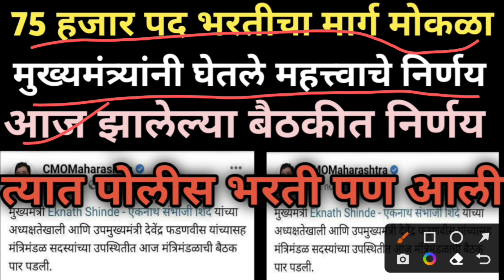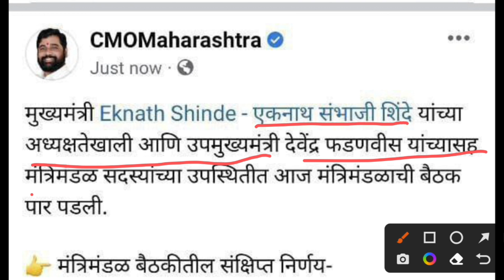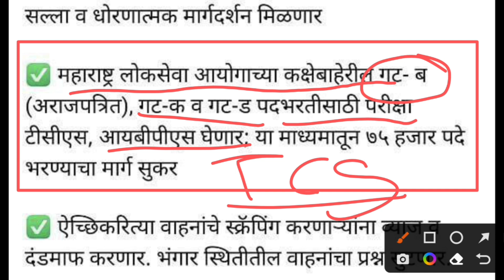75 हजार पद भरतीचा मार्ग मोकळा मुख्यमंत्र्यांनी घेतली महत्वाचे निर्णय || Police bharti latest update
ॲप डाऊनलोड करण्यासाठी खालील लिंक वर क्लिक करा

महाराष्ट्र पोलीस भरती 2022 संपूर्ण लेक्चर

2) बुद्धिमत्ता चाचणी